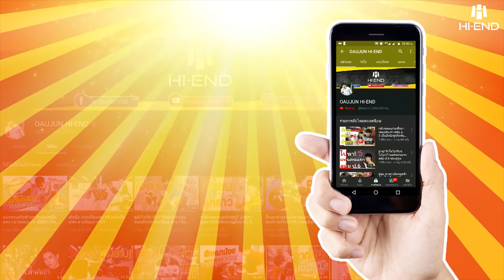จะเกิดอะไรขึ้น ถ้าอองฟองหายไป?!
♥ช่องเกมส์ YOUTUBE : Mr.OAUJUN
♥IG/TIKTOK : OAUJUN "ทิวลี่บิ๊กแบง อร่อยทะลุจักรวาล"